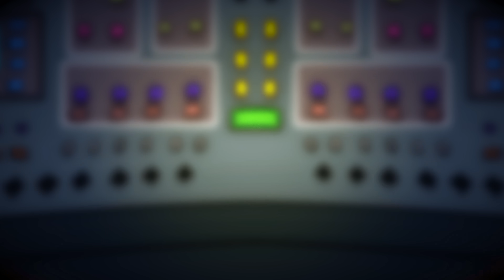Zodiac ft. Skyzoo - The Urban Renewal Project [Official Music Video]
Zodiac featuring Skyzoo. Official Video from The Urban Renewal Project.

New album "Love Glory Duty Death" coming soon.

Animation & Character Designs by Akvma @akvma_art
Edited by R.W. Enoch

The Urban Renewal Project:
Skyzoo - featured guest artist
Slim da Reazon - rap vocal
Elmer Demond - rap vocal
R.W. Enoch - tenor saxophone, composer, arranger
David Wise - alto saxophone
Matt Ballard - baritone saxophone
Luis Cardenas Casillas - trumpet
Austin Drake - trumpet
Elliot Deutsch - trumpet
Evan Mackey - trombone
Lindsay McMurray - trombone
Robert Todd Jr. - bass trombone
Tim Friedlander - electric guitar
Dustin Morgan - electric bass
Devin Pruden - drum set